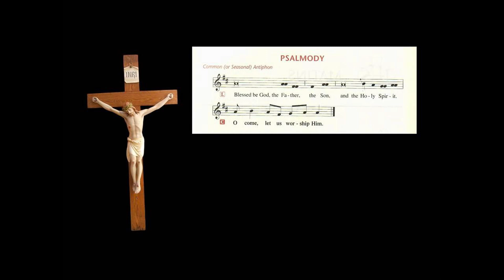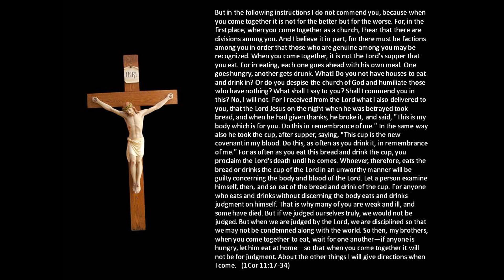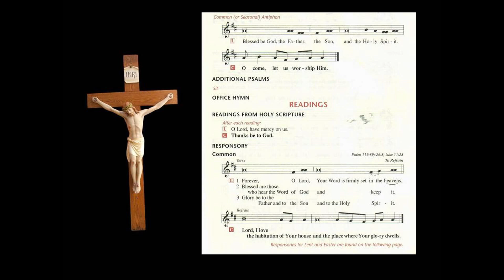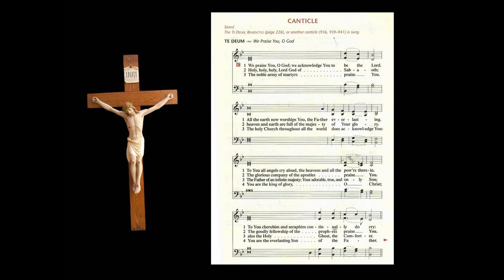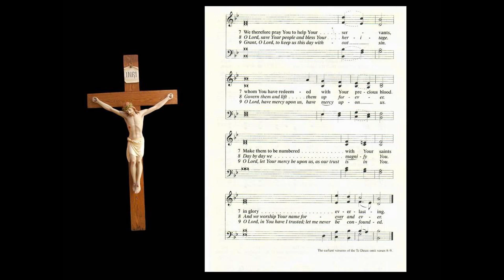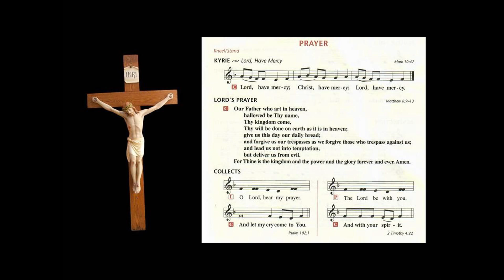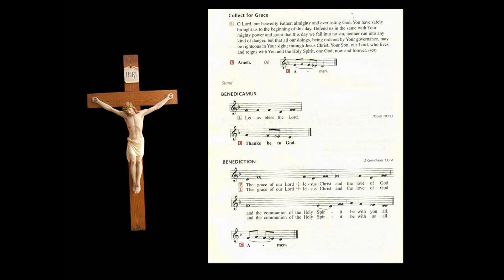August 19 Matins